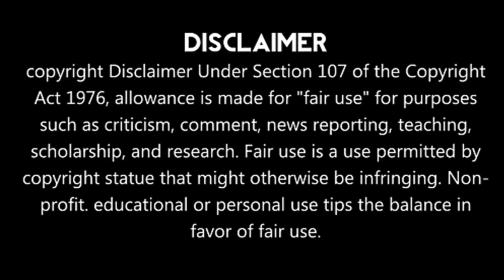Who Is The Best Captain Ambathi Rayudu Open Speech